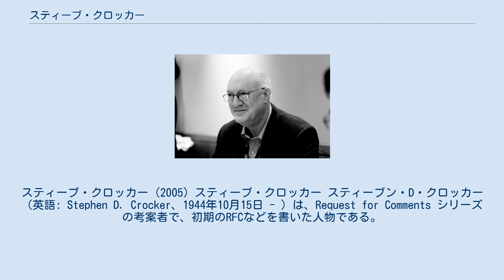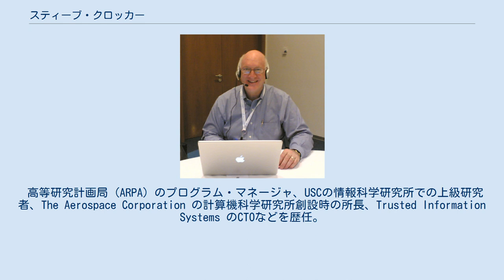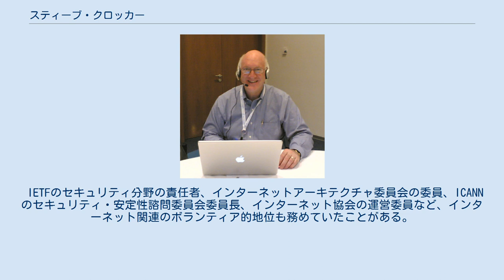スティーブ・クロッカー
スティーブ・クロッカー (2005) スティーブ・クロッカー スティーブン・D・クロッカー（英語: Stephen D. Crocker、1944年10月15日 - ）は、Request for Comments シリーズの考案者で、初期のRFCなどを書いた人物である。
カリフォルニア州パサデナ出身。
カリフォルニア大学ロサンゼルス校で学士号 (1968) と Ph.D. (1977) を取得。
ICANNの運営委員会議長を務めている。
 その黎明期からインターネット・コミュニティで働いている。
1960年代、UCLAの大学院生としてARPANETプロトコル群の開発に携わり、それが後のインターネットの基盤となった。
この業績により、2002年に IEEE Internet Award を受賞した。
 UCLAではコンピュータ・プログラミングの上級コースの講師を務めていた（IBM 7094 メインフレームを使用）。
高校教師にデジタル処理とアセンブリ言語によるプログラミングを教えるもので、高校で同様のコースを開催できるようにすることを意図していた。
高校生も何人か参加していたという。
クロッカーはまた、新たに結成されたUCLAコンピュータ・クラブでも活発に活動していた。
 高等研究計画局 (ARPA) のプログラム・マネージャ、USCの情報科学研究所での上級研究者、The Aerospace Corporation の計算機科学研究所創設時の所長、Trusted Information Systems のCTOなどを歴任。
1994年、CyberCash, Inc. の創設に参加し、CTOを務めた。
1998年、DSLベースのISPである Executive DSL を創業し経営。
1999年には Longitude Systems を共同で創業して一時期CEOを務めた。
2012年現在、研究開発企業 Shinkuro のCEOを務めている。
 スティーブ・クロッカーはARPAの "Network Working Group" 結成に尽力し、それが後の IETF の母体となった。
 IETFのセキュリティ分野の責任者、インターネットアーキテクチャ委員会の委員、ICANNのセキュリティ・安定性諮問委員会委員長、インターネット協会の運営委員など、インターネット関連のボランティア的地位も務めていたことがある。